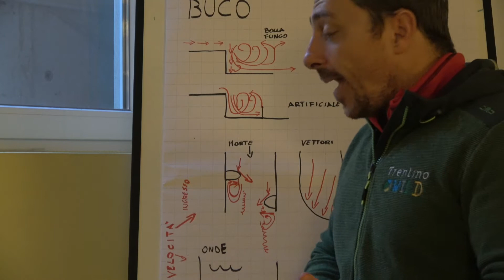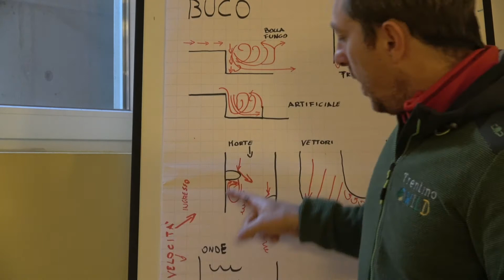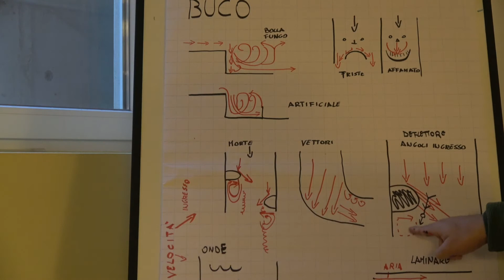entrata in morta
Come entrare in morta, deflettori e angoli. Velocità anticipo angolo.